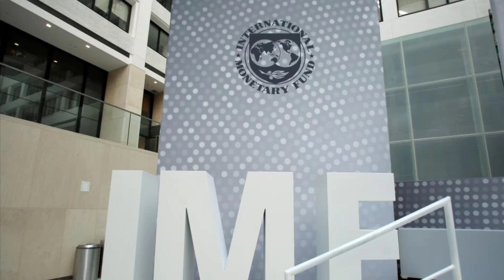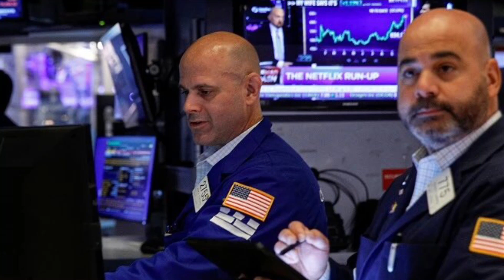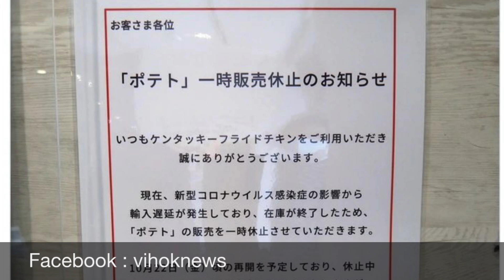ฮือฮากันไปเลย ! เบื้องลึก ยอมให้กษัตริย์แต่งงานเพศเดียวกัน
Line  : vihok001